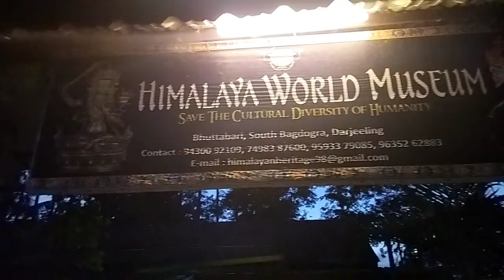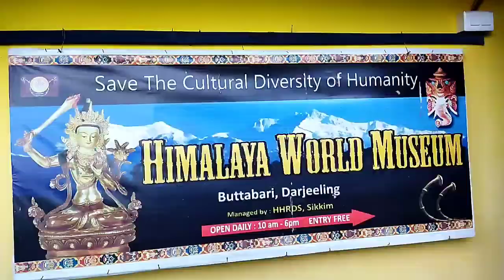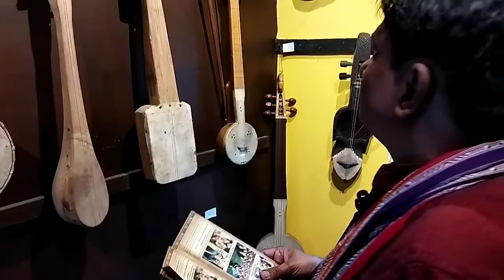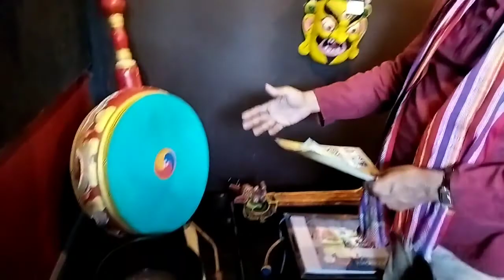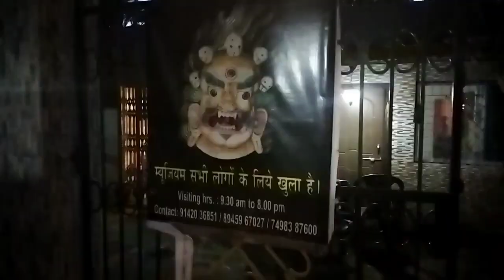হিমালয়ের বিভিন্ন জনজাতির বাদ্যযন্ত্র ও মুখোশ নিয়ে অন্যরকম মিউজিয়াম বাগডোগরায়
বাপি ঘোষ ঃ হিমালয় পাহাড়ের বিভিন্ন প্রান্তে ছড়িয়ে রয়েছেন বিভিন্ন জনজাতি। প্রকৃতি পরিবেশের সঙ্গে যুদ্ধ চালিয়ে সেই সব জনজাতির নানা সংস্কৃতি তৈরি হয়েছে। হিমালয়ের বিভিন্ন প্রান্তে রয়েছে বিভিন্ন মুখোশ, বিভিন্ন রকম বাদ্য যন্ত্র তাদের। বছরের পর বছর ধরে চলে আসছে হিমালয়ের সেইসব জনজাতির বিভিন্ন  সংস্কৃতি। এরমধ্যে বহু কিছু  আবার হারিয়ে যেতে বসেছে। তাই হিমালয়ান হেরিটেজ রিসার্চ এন্ড ডেভেলপমেন্ট সোসাইটি এই সংস্কৃতি সংরক্ষণের অঙ্গ হিসাবে শিলিগুড়ি মহকুমার বাগডোগরাতে খুলেছে হিমালয়া ওয়ার্ল্ড মিউজিয়াম। বাগডোগরা ভুট্টাবাড়ির সেই মিউজিয়ামে রয়েছে ৪৬৫ রকম বাদ্য যন্ত্র। আটশোর বেশি মুখোশ। তারসঙ্গে আরও অন্যান্য সামগ্রী। এসব নিয়ে গবেষণা ধর্মী কাজ চালিয়ে যাওয়া গবেষক ডঃ ওমপ্রকাশ ভারতী জানাচ্ছেন, আগামীতে বাগডোগরাতেই চার একর জমির ওপর এই মিউজিয়ামের পরিসর আরও বৃদ্ধি পেতে চলেছে। বিশ্বের বিভিন্ন প্রান্তের পর্যটকদের কাছেও আকর্ষণীয় বিষয় বস্তু হয়ে উঠছে এই মিউজিয়াম।
ডঃ ওমপ্রকাশ ভারতী একজন অধ্যাপক। ব্যতিক্রমী কাজ করার জন্য তিনি রাষ্ট্র পতির কাছ থেকে জাতীয় পুরস্কারও পেয়েছেন। হিমালয়ের বিভিন্ন প্রান্তে তাঁর অসংখ্য গুণমুগ্ধ ভক্ত ছড়িয়ে রয়েছেন। আদিম জনজাতিদের সংস্কৃতি বাঁচিয়ে রাখতে তাঁর অসামান্য প্রয়াস একটি দৃষ্টান্তও বলা চলে। শিলিগুড়ি অন্য ধ্রুপদ কালচারাল অর্গানাইজেশনের তরফে সোমা সান্যাল চক্রবর্তী, জুঁই ভট্টাচার্য, সঞ্চিতা ভট্টাচার্য প্রমুখ ডঃওমপ্রকাশ ভারতীর ওই ব্যতিক্রমী প্রয়াসের ভূয়সী প্রশংসা করেন।